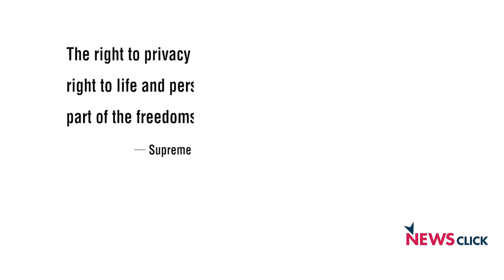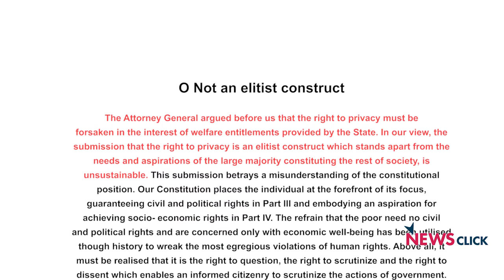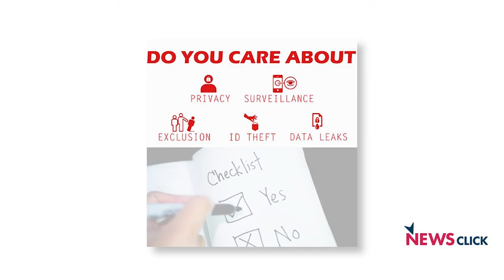Right to Privacy is a Fundamental Right: Quick Recap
The Supreme Court of India's Constitution Bench declared on Thursday that the Right to Privacy is a Fundamental Right. The issue of  privacy arose in the context of petitions against the Aadhaar (Unique Identification) project pushed by the Centre.

Launched by the Congress-led UPA government, the Aadhaar project was carried forward with equal vigour by the BJP-led NDA government. Here's a quick recap.